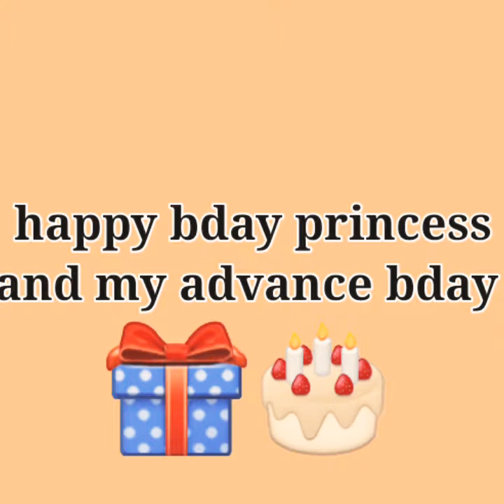bday party and bonding with friends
advance bday party